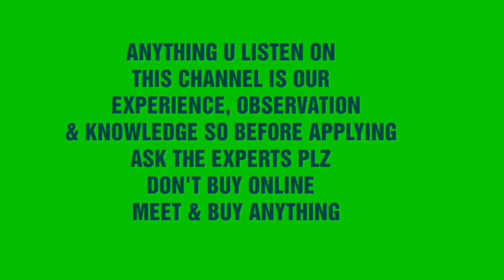no copyright free stock video footage of goats grazing